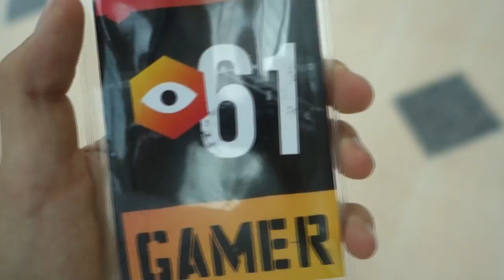MY DOG WANT'S TO COME TO INSOMNIA!! - Vlog 4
Hope you guys enjoyed this Vlog, If I start looking like Jake Paul or whatever please tell me because "That's Not Me"